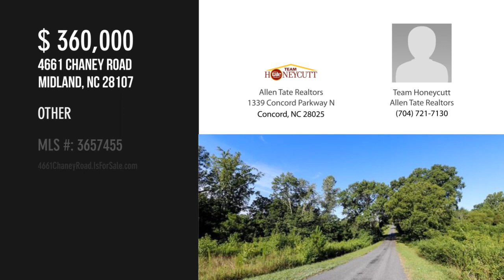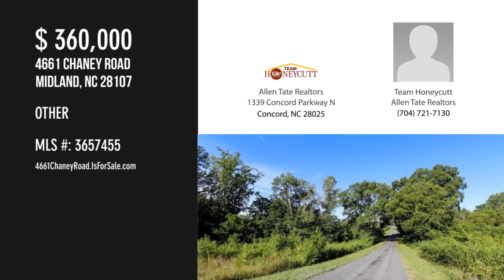4661 Chaney Road, Midland, NC 28107 - Team Honeycutt Allen Tate Realtors - MLS 3657455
MLS 3657455

2.27 acres forming triangle on Garmon Mill Rd UC. 19.85 acres back active due to no fault of the sellers. Zoned OI.  Open expanse of land with Road Frontage on three sides located near railroad tracks and center of Midland. Zoned G1with access to County/City water. Close to Hwy 601, 24/27 Highway and 15 minutes from I-485. Land can be subdivided. Best uses include manufacturing, agricultural industry, small and large industrial, and other.

Contact Agent:
Team Honeycutt Allen Tate Realtors
Allen Tate Realtors